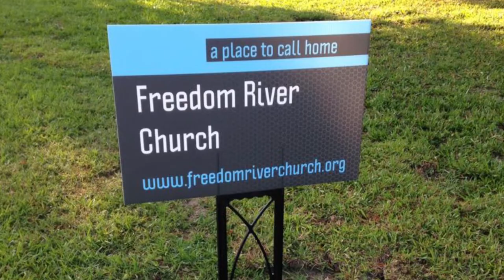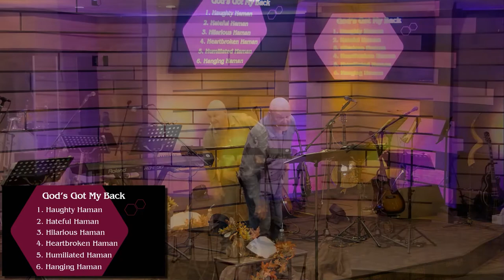Freedom River Church Sunday Message 10/31/21